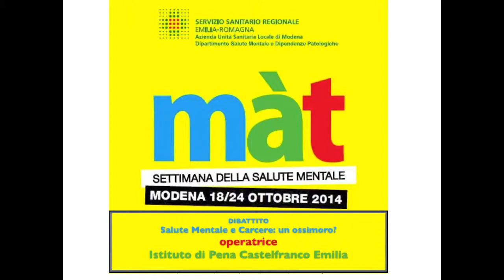màt 2014 SALUTE MENTALE E CARCERE. OPERATRICE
DIBATTITO:
Salute Mentale e Carcere: un ossimoro?
OPERATRICE
Istituto di Pena CastelFranco Emilia
màt 2014 settimana salute Mentale  modena 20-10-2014